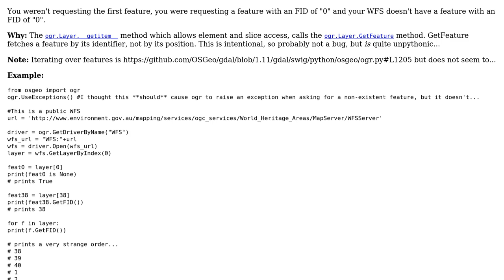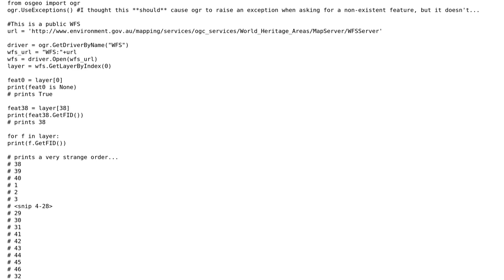GIS: Why is the first element of my WFS layer None instead of a feature?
With thanks & praise to God, and with thanks to the many people who have made this project possible! You are responsible for your own actions.